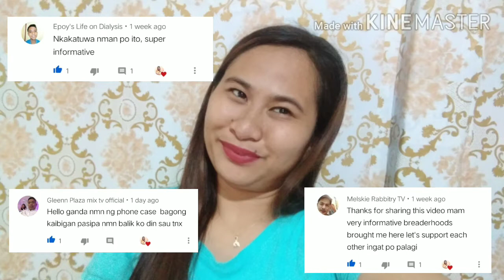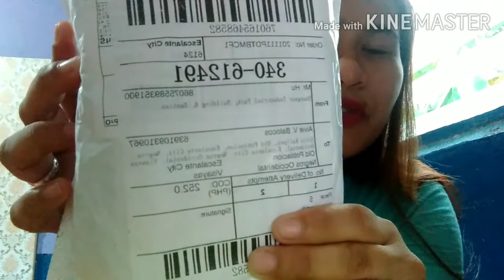11.11 Shopee | New Stuff | Affordable | IB VHIANG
Magandang araw
Share ko Lang po sa inyo ang store sa shopee na nabilhan ko na murang-mura
Sana makatulong po Ito sa inyo
Pangregalo this CHRISTMAS